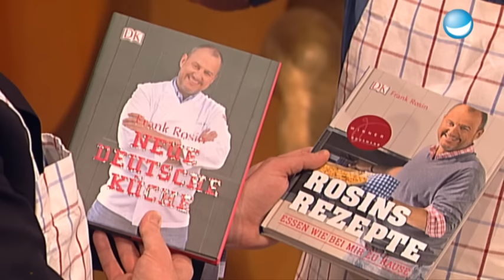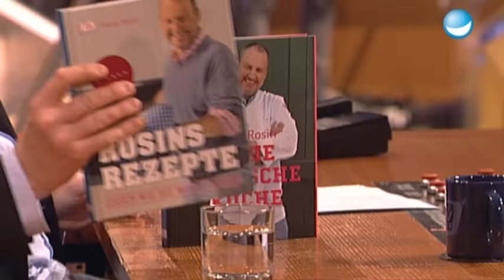Sternekoch räumt auf! | Best of Frank Rosin | TV total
Sollte man Restaurantbesitzer sein und eines Tages steht Frank Rosin auf der Matte, dann kann man davon ausgehen, dass es nicht so richtig rund läuft. Dafür ist er ja da, der Sternekoch, denn in seiner Sendung "Rosins Restaurant" hilft er in Not geratenen Gastronomen!